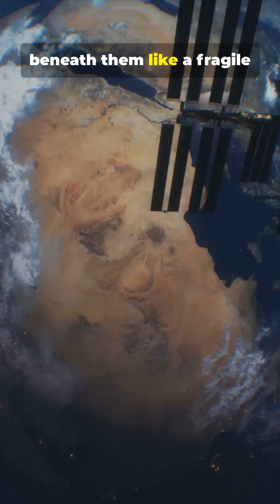The ISS: Awe, Grit, and Unity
Suspended above Earth, the ISS — International Space Station — is a floating laboratory, diplomatic outpost, and symbol of global unity.

This video pulls you through the ISS’s origin, modular engineering, microgravity science, daily life in orbit, and its legacy for Moon and Mars missions.

OUTLINE:

00:00:00 The ISS: Awe, Grit, and Unity